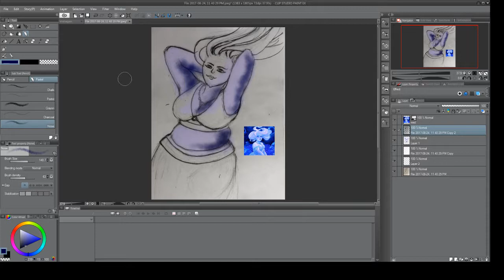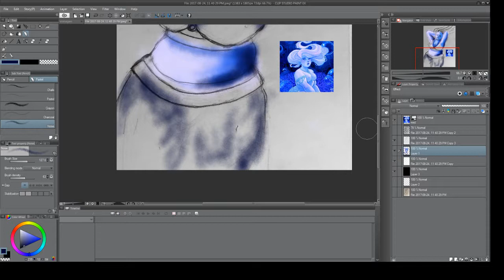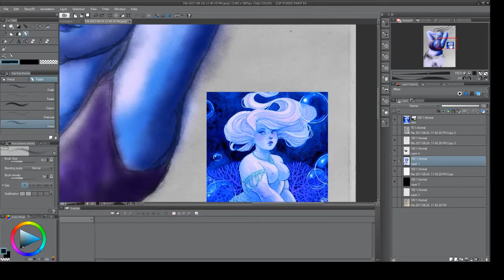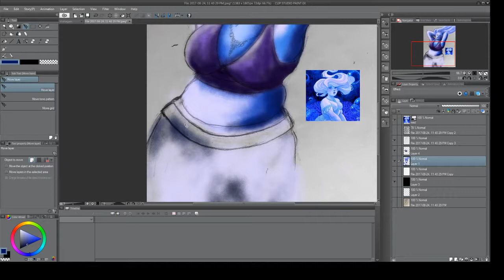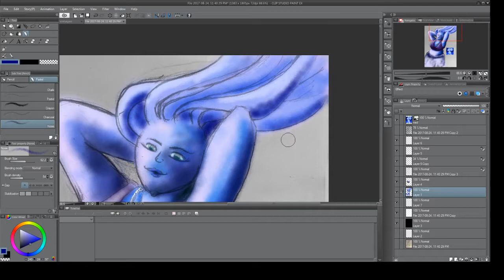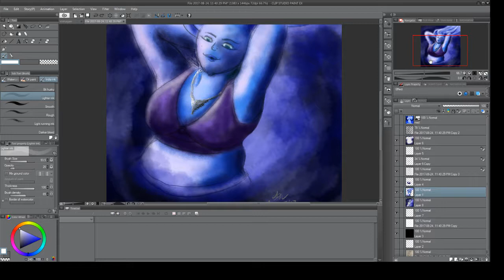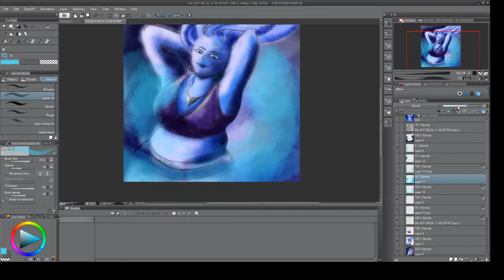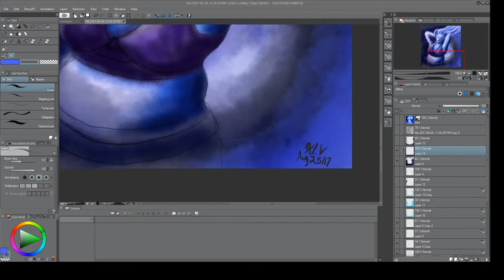Kylin Vandermeer Live Stream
Watch me do digital art live!

Also if you are wondering about the images they are from Senshistock whom is on DA